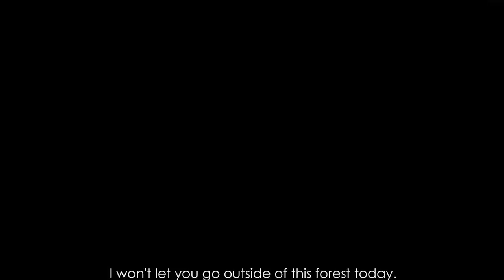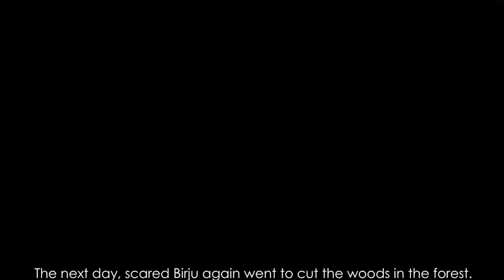SANTALI Cartoon Video " POPOLO GADIYA BHOOT"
Santali Cartoon Kahani

Audio Recording Studio- BAHAPORAYNI STUDIO UDALA MAYURBHANJ 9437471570,

New santali studio version promo video song
New santali traditional promo video song
new santali traditional prize jiljom song
new santali traditional song Dhamaka
new santali traditional DJ mix
all types traditional song
new santali promo comedy video
new santali short film
new santali short future flim
new santali modern society song
Ajay new song NEW TRADITIONAL SONG
ajay Soren New traditional song
ajay Soren New song
Nirmala santali traditional song
Nirmala santali song NEW TRADITIONAL
Nirmala santali traditional dong serej

rongin rongin kukmu
MISSALADI

Santali Video
Santali Album
Santali Mp3

Supported by Ashiq production &  A.S.O Online Class  new santali video 2022,
mangal hansda new santhali song,
 mangal hansda dance video,
new santali video 2021,
alak jadi santali video,
mangal hansda new video,
santali hd video 2021,
latest santali video,
santali music video,
santali hd video,
 santali video,
santhali video,
mangal hansdah,
 mangal hansda official,
rani deogam dance video,
mangal hansda,
santali comedy song,
santhali traditional song new santali video 2020,
santali video 2020,
sudhir hembrom new santali video,
 recent santali video,
santali video,
sarjom baha new santali video,
santhali song 2022,
 new santali albums,
jony hembrom new santali video,
 santali hd video,
santal video,
 recently uploaded santali video,
 santali traditional videos,
the santali return,
 new holi song 2022,
 simon murmu new santali song,
 stephen tudu new santali song mangal hansdah official,
mangal hansdah,
 santali music,
sona khanchar,
santali music video,
 santali music video 2021,
santali video,
 santali album,
santali stars,
new santali hd video,
new santali video,
doho kamanj dular,
santali video 2021,
santali star,
jharkhand kora,
 pinky munda santali video,
 new santali song 2021,
 santali song,
santali mast song,
 santali trending song,